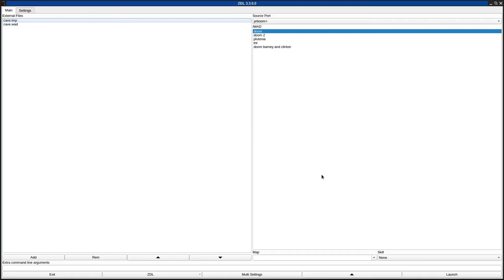DOOM 1 - cave.wad (cave2.zip)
called "CAVE.WAD" in the /idgames FTP.
created by Chris Tierney on May 15th, 1994.
from the .txt file included with the WAD:
"A cave area and other strange rooms."